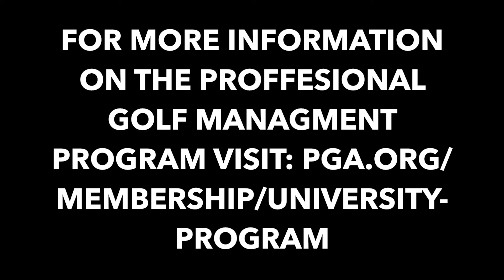Matt Cahill, PGA - Life as a PGA Professional